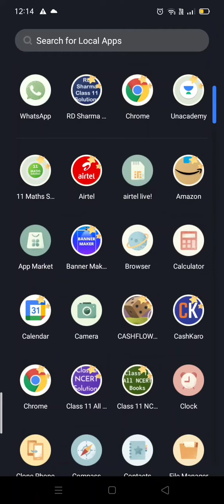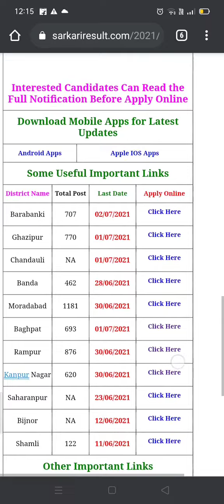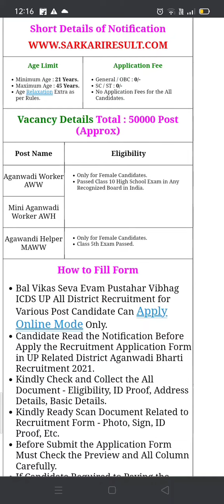Up आंगनवाड़ी कार्यकर्ता की बंपर भर्ती || Anganwadi 40000+ job vacancies apply now😱😱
Subscibe for more update

anganwadi bharti
anganwadi bharti 2021 maharashtra anganwadi bharti up
anganwadi bharti uttar pradesh
anganwadi bharti form kaise bhare anganwadi bharti kab hogi
anganwadi bharti form
anganwadi bharti rajasthan

anganwadi vacancy
anganwadi vacancy 2021 online apply anganwadi vacancy 2021 up
anganwadi vacancy 2021 delhi
anganwadi vacancy 2021 salary
anganwadi vacancy 2021 bihar
anganwadi vacancy 2021 maharashtra anganwadi vacancy 2021 rajasthan anganwadi vacancy 2021 odisha

anganwadi news
anganwadi news today
anganwadi news 2021
anganwadi news
anganwadi news uttar pradesh
anganwadi news odia, anganwadi news channel, anganwadi news bihar
anganwadi news odisha
anganwadi news aaj ka

anganwadi bharti kab hogi
anganwadi bharti kab se shuru hogi anganwadi bharti kab se shuru hai anganwadi bharti kab aayegi
anganwadi bharti kab se hogi
anganwadi bharti kab a rahi hai
anganwadi bharti kab tak hogi
anganwadi bharti kab se shuru ho rahi hai
 anganwadi bharti kab se kab tak hai